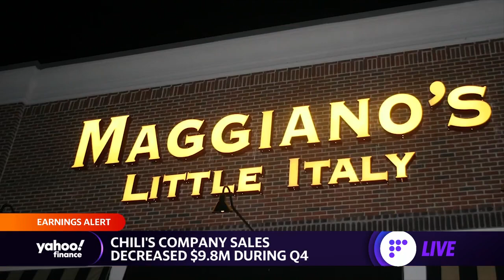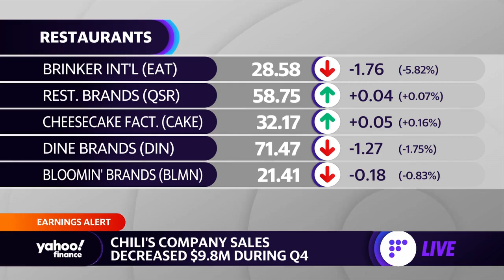Brinker International earnings: Chili’s restaurant sales fall by nearly $10 million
Yahoo Finance Live anchors  discuss fourth-quarter earnings for Brinker International.